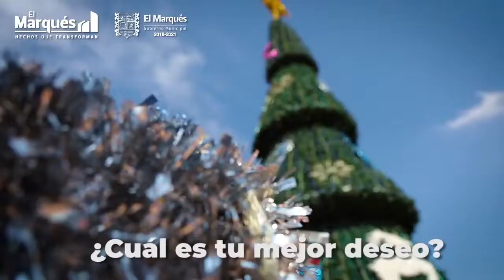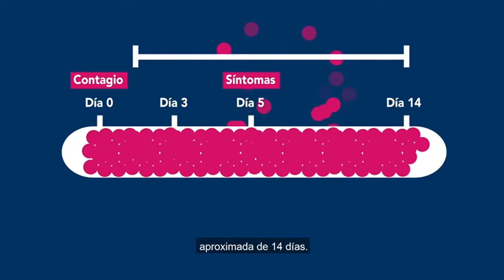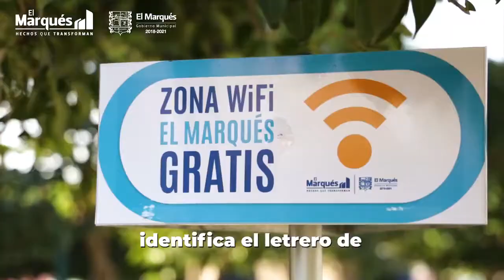Un Tal Oakury con Emannuel Okaury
Hoy en el programa una divertida entrevista con el conductor y cantante Adrian Cue.